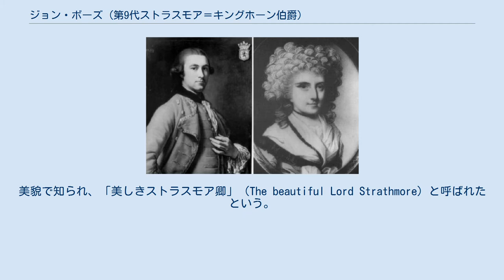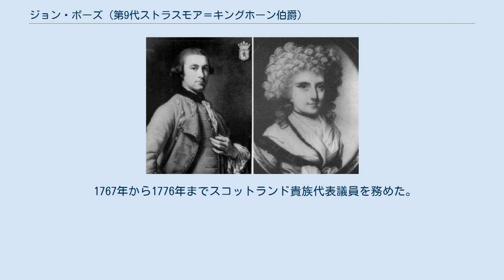ジョン・ボーズ (第9代ストラスモア＝キングホーン伯爵)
ストラスモア＝キングホーン伯
ボーズ＝ライアン家
第9代ストラスモア＝キングホーン伯爵夫婦 第9代ストラスモア＝キングホーン伯爵ジョン・ボーズ（英語: John Bowes, 9th Earl of Strathmore and Kinghorne、出生名ジョン・ライアン（John Lyon）、1737年7月17日 – 1776年3月7日）は、スコットランド貴族。
美貌で知られ、「美しきストラスモア卿」（The beautiful Lord Strathmore）と呼ばれたという。
 第8代ストラスモア＝キングホーン伯爵トマス・ライアンとジーン・ニコルソン（Jean Nicholson、1778年5月13日没、ジェームズ・ニコルソンの娘）の長男として、1737年7月17日に生まれた。
1753年1月18日に父が死去すると、ストラスモア＝キングホーン伯爵の爵位を継承した。
1755年3月3日にケンブリッジ大学ペンブルック・カレッジに入学、1757年にM.A.に学位を修得した。
1760年にグランドツアーに出て、最初の数か月は学友のトマス・ピット（後の初代キャメルフォード男爵）に同伴した。
グランドツアー途上の1761年3月から1763年6月に帰国するまでコンスタンツァ・スコッティ（Costanza Scotti）を愛人とした。
 1767年2月24日、メアリー・エレノア・ボーズ（1749年 – 1800年、ジョージ・ボーズの娘）と結婚、同年に庶民院の議決でボーズに改姓した。
2人は3男2女を儲けた。
 1767年から1776年までスコットランド貴族代表議員を務めた。
 1776年3月7日に死去、長男ジョンが爵位を継承した。